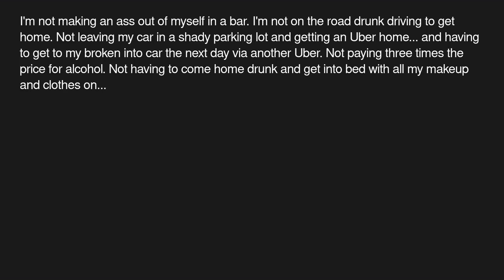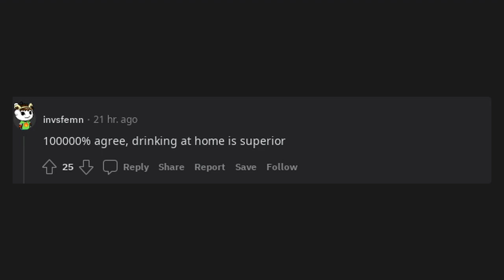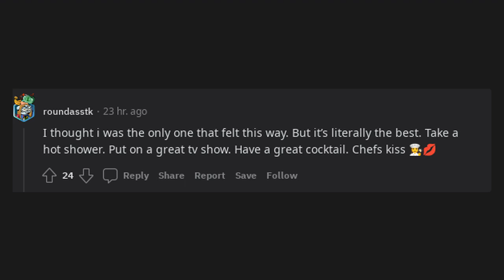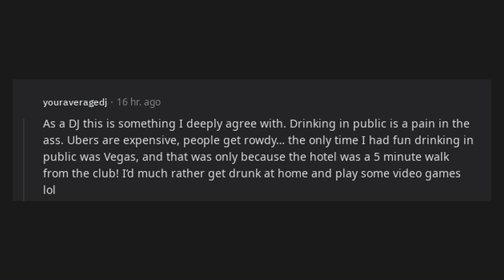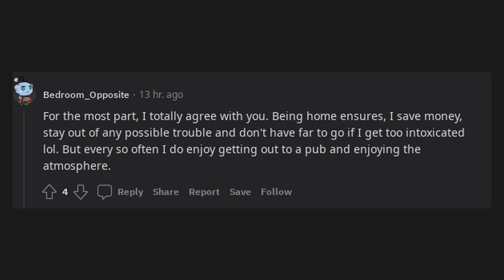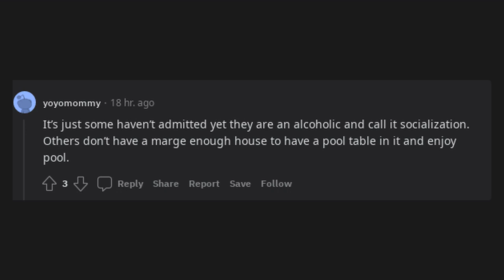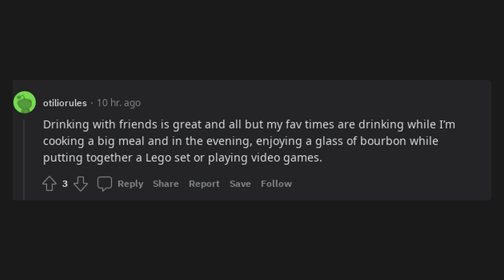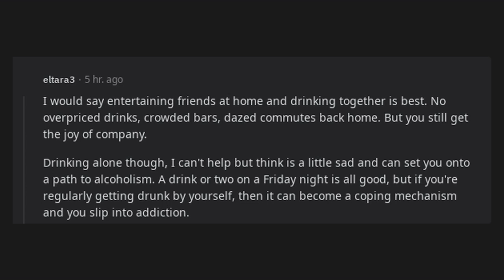Drinking alone at home is better than drinking in public.